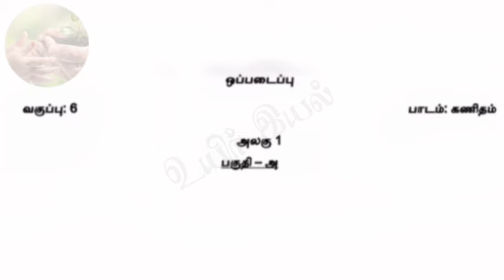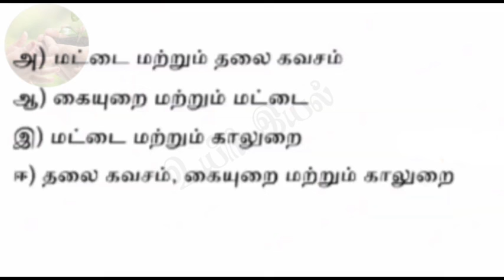6th/ maths assignment 1/Tamilmedium/@Uyiriyal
6th/ maths assignment 1/Tamilmedium/ @உயிர் இயல்